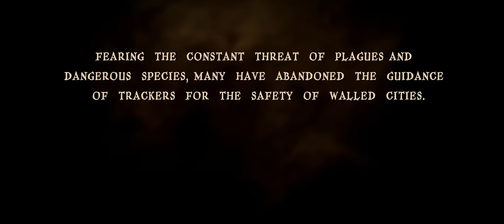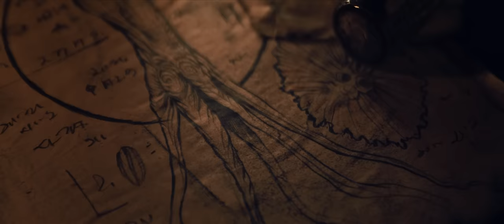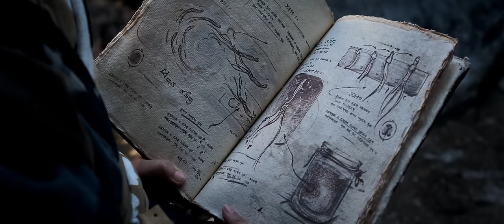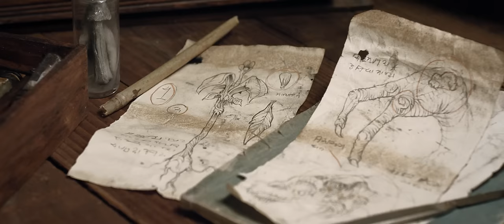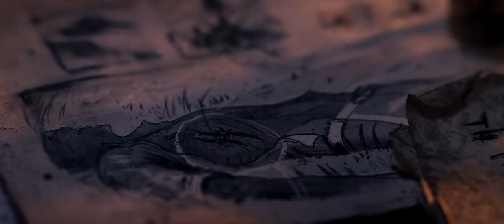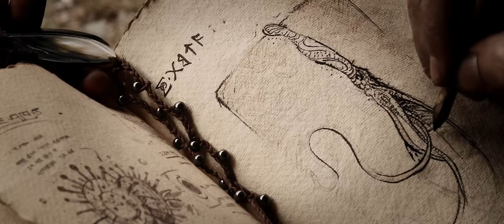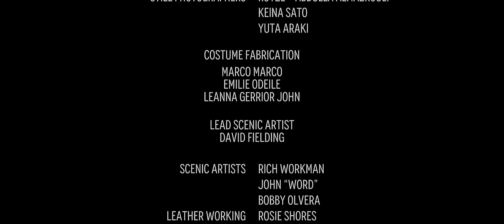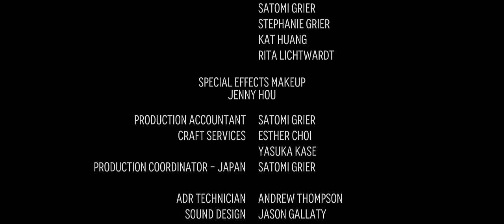Dust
A Sci-Fi, fantasy inspired by anime and classic horror,  Dust is set in a harsh and unpredictable natural environment where people have isolated themselves in an ancient city behind a massive wall. A socially marginalized tracker teams up with a black-market merchant to save the society that has rejected his way of life.

This project would not have been possible without the generous support of the Kickstarter community.

Cast:
Irezumi - Mashasi Odate
Medicine Merchant - Michael Evans Lopez

Written By: Jason Gallaty, Josh Grier & Mike Grier
Director of Photography: Michael Nie
Art Director: Eoin Colgan
VFX Supervisors: Philip McGuire, Hunter Schmidt, Andrew Thompson

Dust is Directed by Mike Grier and is an Ember Lab production. To find out more about the Film and Ember Lab

Awards:
Dragon Con - Best Film
Hollyshorts - Best Sci-Fi
Filmquest - Best of Fest
Filmquest - Best VFX
Filmquest - Best Art Direction
Filmquest - Best Cinematography
Worldfest - Remi Award Winner